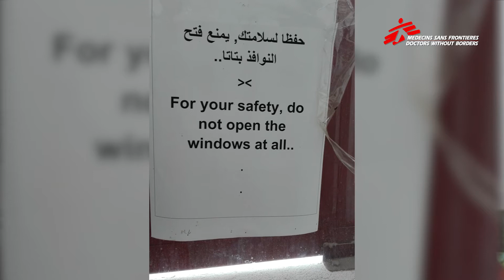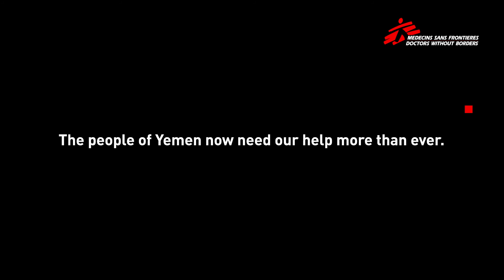"Now they need our help more than ever..." | Surgery at the Frontlines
The situation in Yemen is catastrophic. The protracted war and violence have destroyed the country and the lives of its people. The large numbers of civilians affected in random gunfire, bombing, and landmine explosions were mostly innocent community members who were not involved in the conflict or Yemen's war zones.

More than 230,000 have died in the ongoing civil war, the United Nations (UN) estimates. As of November 2020, over 22,000 airstrikes have been recorded in Yemen.

Dr Karina Aguilar, a Filipino anaesthesiologist of Doctors Without Borders/Médecins Sans Frontières (MSF) talks about her experience in Yemen at the start of the civil war.